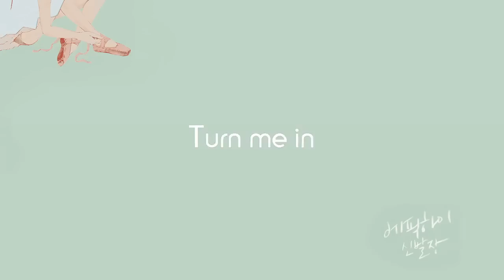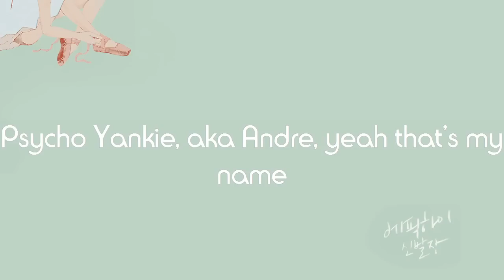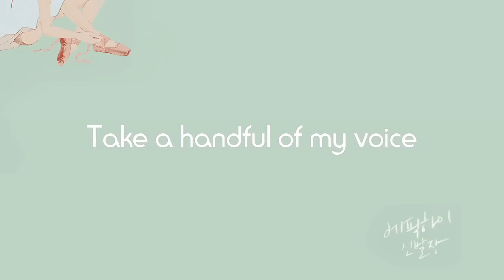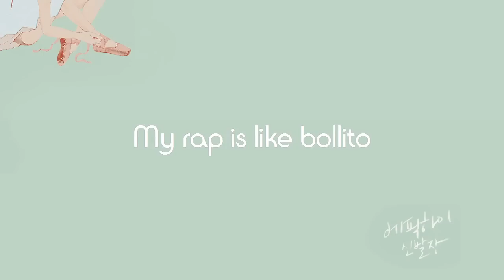Epik High - Burj Khalifa (부르즈 할리파) (Feat. Yankie, Gaeko) [ENG SUB]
Epik High (에픽하이) - Burj Khalifa (부르즈 할리파) (Feat. Yankie, Gaeko)
Translation: popgasa